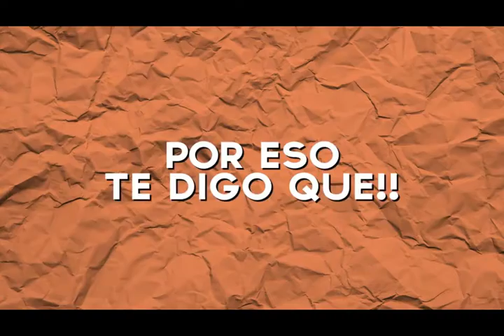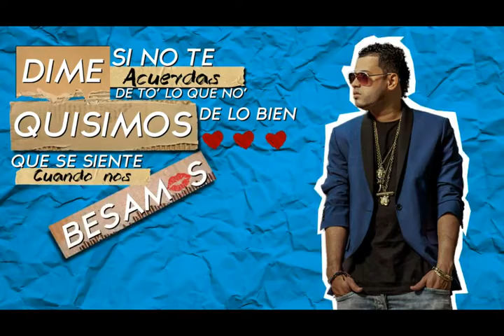Mozart feat Shadow Blow Tu Con El Yo con Ella Mix Party Blends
Comparte!